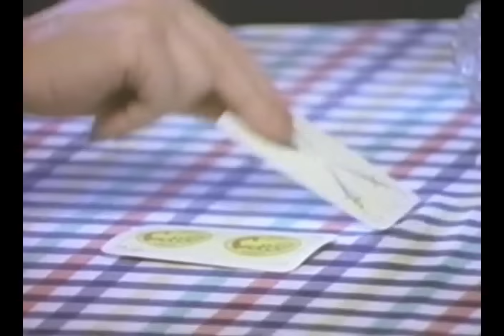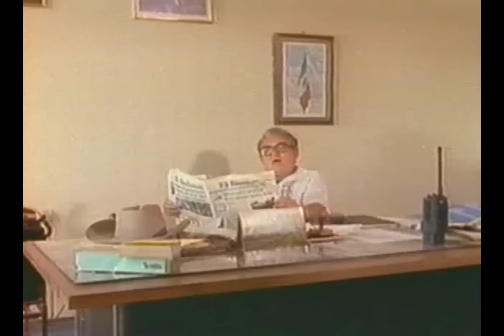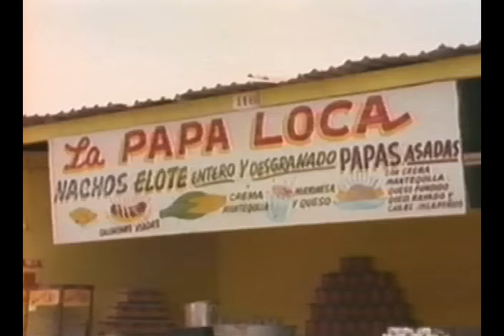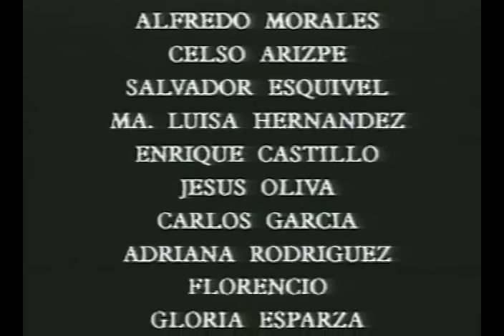El Picaro Norteño pelicula completa - Jesus Gonzalez Chis Chas/Eleazar Garcia Chelelo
Un Atrevido Norteño que viaja a Estados Unidos a vender escobas...
Jesus Gonzalez Chis Chas, Eleazar Garcia Cheleleo, Julian Garza, Hector Montemayor